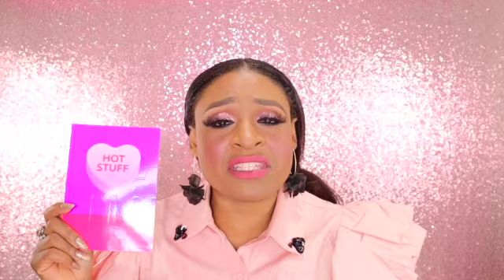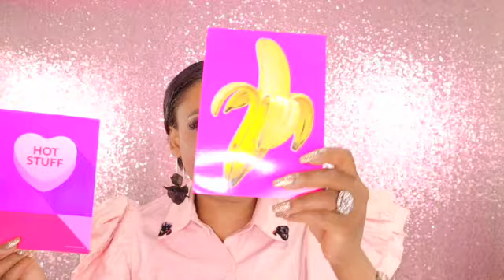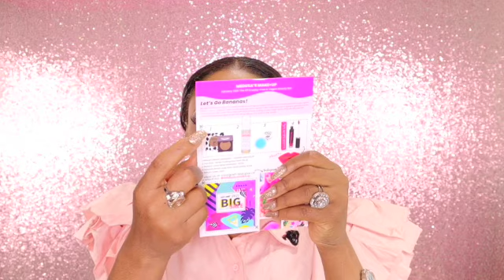MEDUSA'S MAKEUP SUBSCRIPTION DOUBLE UNBAGGING!! FEB| JAN 2021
Hi Guys,❤️

 Today I will be unboxing the JANUARY/FEBRUARY   2021 Medusa's Makeup Subscription Box!!! If you'd like to know what I got in my box feel free to watch this video!!

If your new to my channel, Hi my name is Ayesha and I've been working in the beauty industry for many years!! My love for makeup is why I decided to start my channel! On my channel I will be doing lots of unboxings of various Beauty Subscription Boxes &  Makeup Hauls!!

🎥VIDEO MENTIONED IN MY VIDEO🎥:BIRCHBOX MAKEUP SUBSCRIPTION UNBOXING!! |FEBRUARY 2021

Music by Insta Models : ▶️ Insta Models - Do It Like You